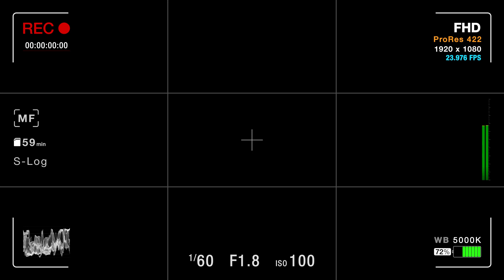كاساتا ب لبن جامدة ولا اي كلام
تجربه كاساتا من محل بلبن foodlover ب_لبن حلويات تجربه foodporn دوس ودوق